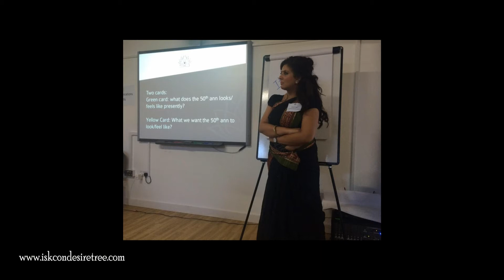News - ISKCON UK hosts National Communications Day 2016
Temple Presidents and communications teams from ISKCON temples across the UK gathered at Bhaktivedanta Manor to mark National Communications Day 2016 on Saturday 30th January.